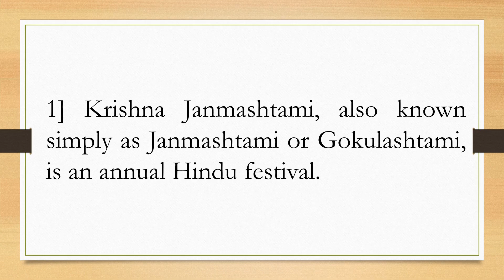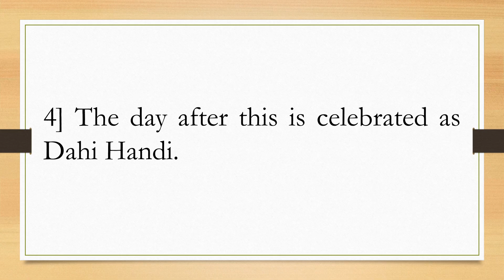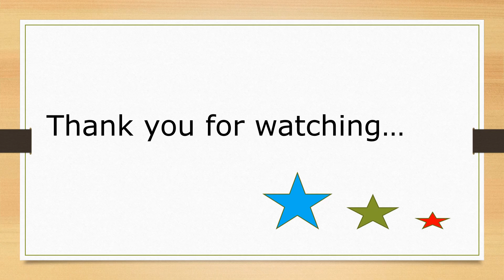5 Lines on Janmashtami in English | Janmashtami Essay in English | Short speech on Janmashtami.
5 Lines on Janmashtami in English | Janmashtami Essay in English | Short speech on Janmashtami.

In this video we have covered 5 Lines on Janmashtami in English, Janmashtami Essay in English and Short speech on Janmashtami. by tutoring planet